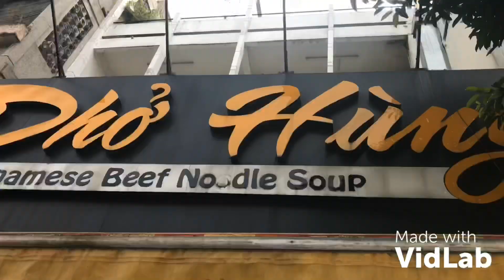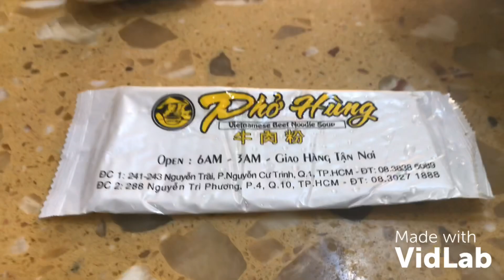DQLL||cùng cô vợ yêu thưởng thức tô phở hùng khổng lộ ngon nhất sài gòn!NDFML